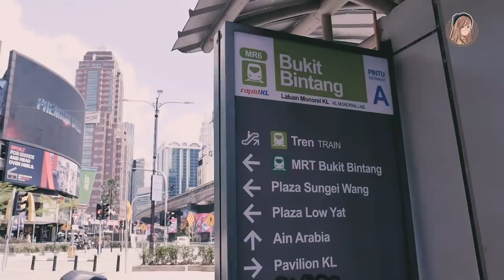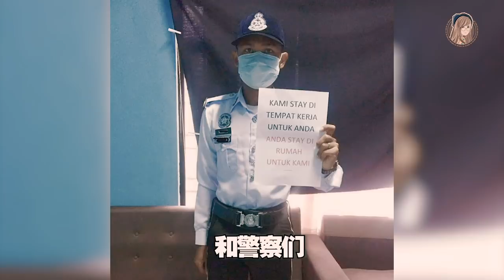马来西亚锁国后的24小时！超市、餐厅、交通 、生活状态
大家都想让城市好起来
真心感谢还在坚守岗位，让城市正常运转的人
特别特别是一线的医生、警察

希望接下来能呆在家的都呆在家
一起让马来西亚变更好。

PS：// 我是在做好防护准备的情况下才出门拍摄。
我只想让马来西亚人看到此视频后更坚定战胜疫情。
请想骂我的大家“手”下留情
我是在17和18日（半天）拍摄，
拍摄完到今天都没有出过门了。

📷: LUMIX G95